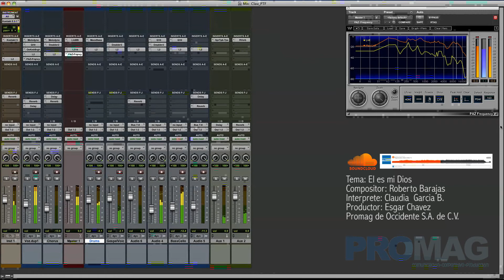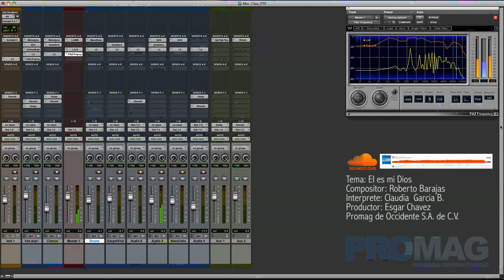El es mi Dios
Promag de Occidente S.A. de C.V.